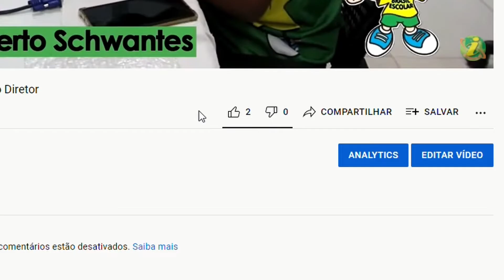ÁGUA BOA - Juliana Kolankiewicz fala sobre sua indicação como pré-candidata a dep. federal